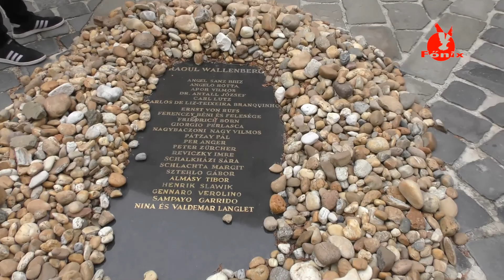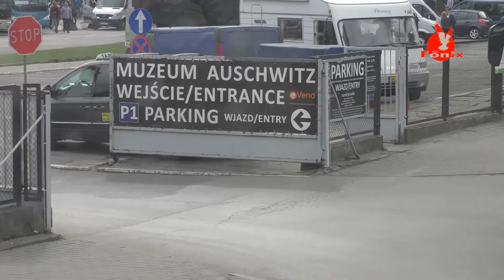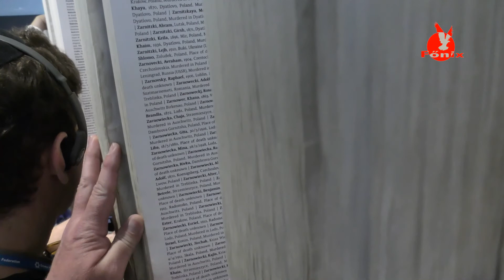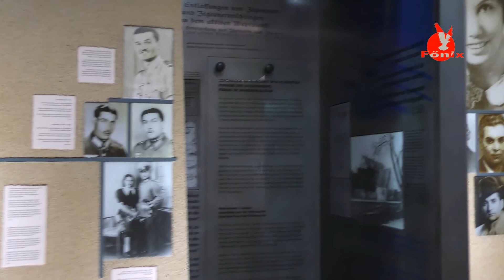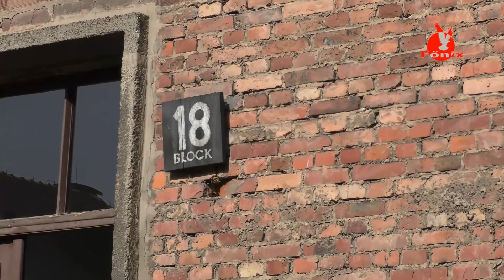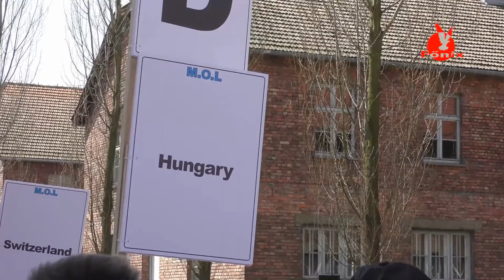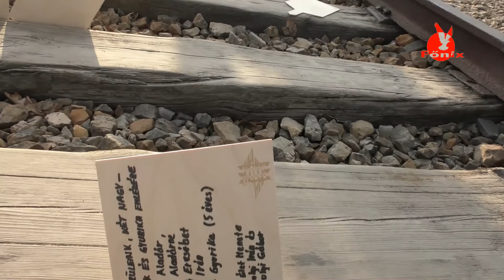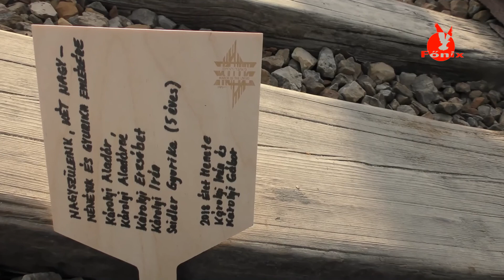Útifilm a lengyelországi Élet Menetéről